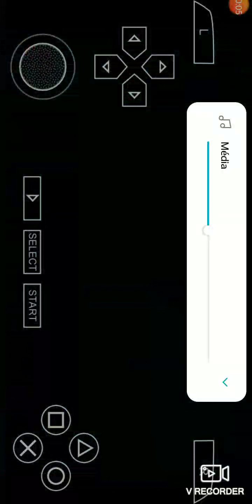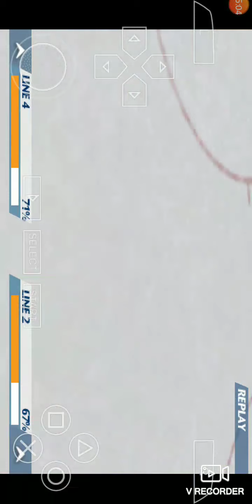NHL 07 PSP ANDROID Zápas Extraligy mezi České Budějovice a Oceláři Třinec